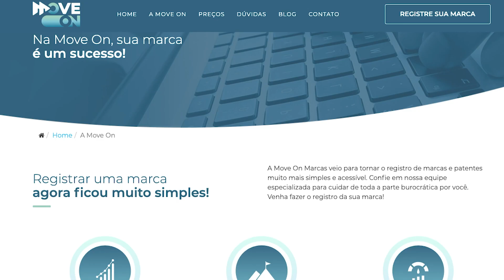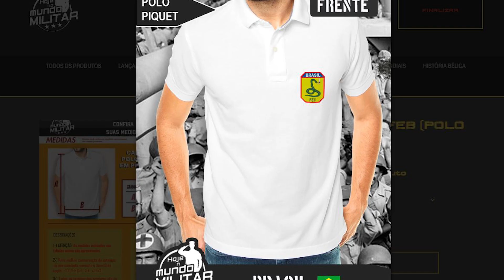Turquia contra a Rússia, a França, a Grécia, a Síria e o Egito... ao mesmo tempo!